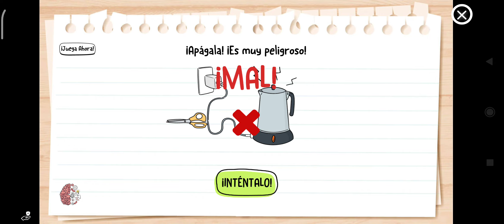Nuevo vídeo subscríbete por favor compártalo porque yo quiero ser popular colaborame gracias